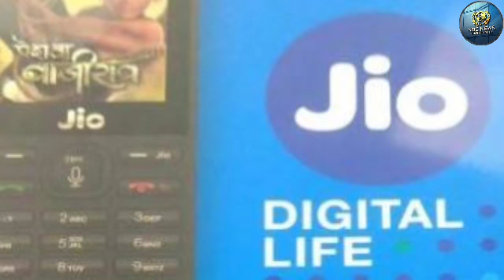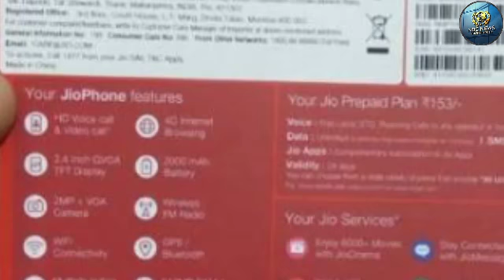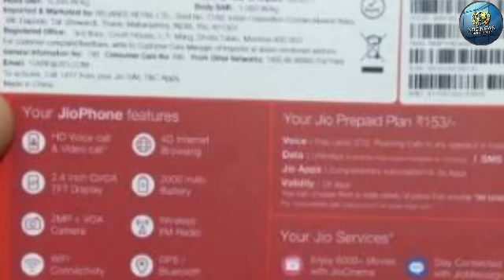मात्र 95 रुपये में मिल रहा JioPhone, साथ में 6 महीने के लिए अनलिमिटेड कॉलिंग और डाटा